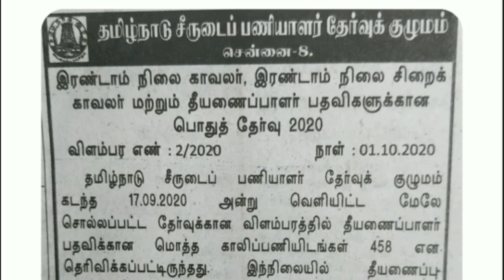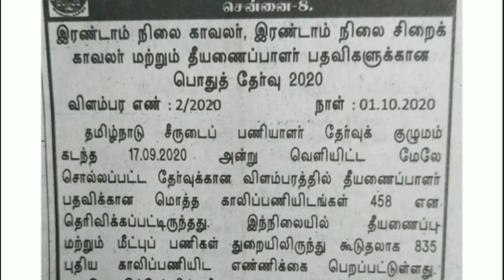தமிழ்நாடு காவல்துறையில் மேலும் பல காலி பணியிடங்கள் அதிகரிப்பு